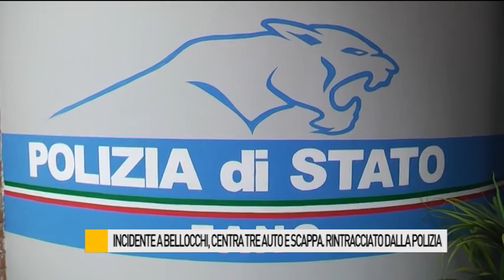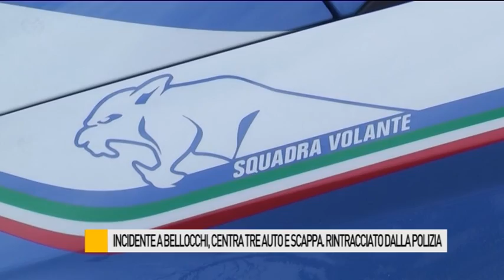Incidente a Bellocchi di Fano: auto centra tre auto e poi scappa nella notte